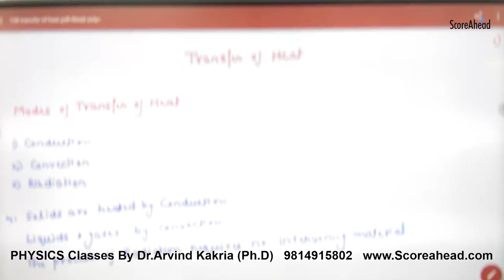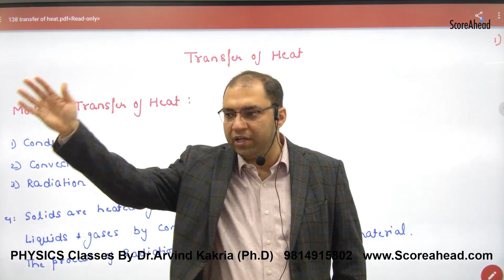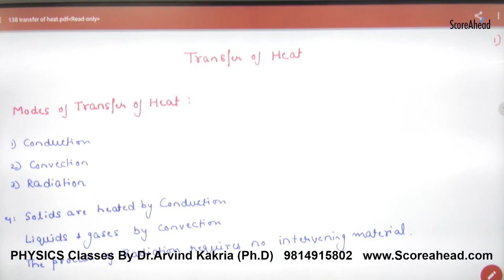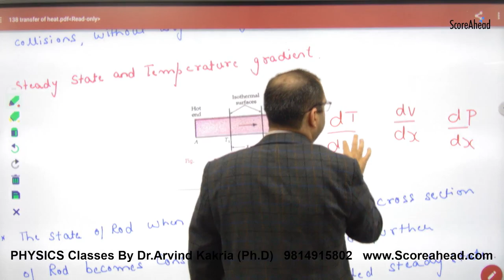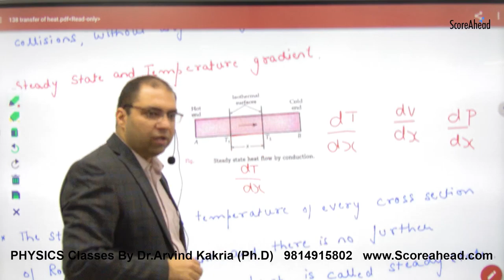296 Transfer of Heat